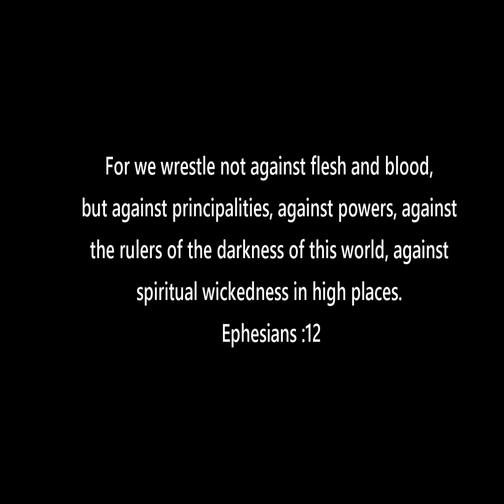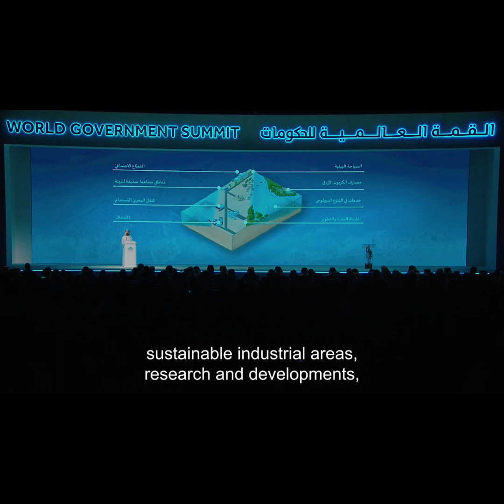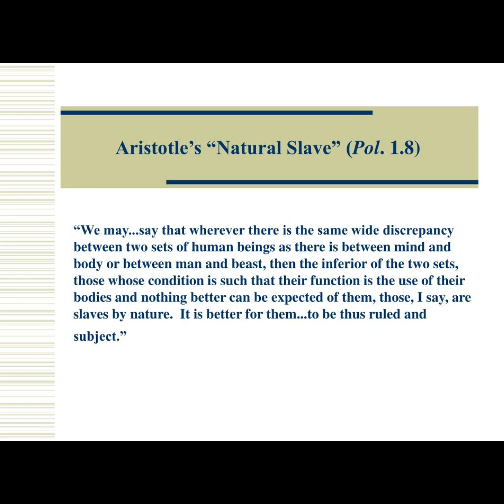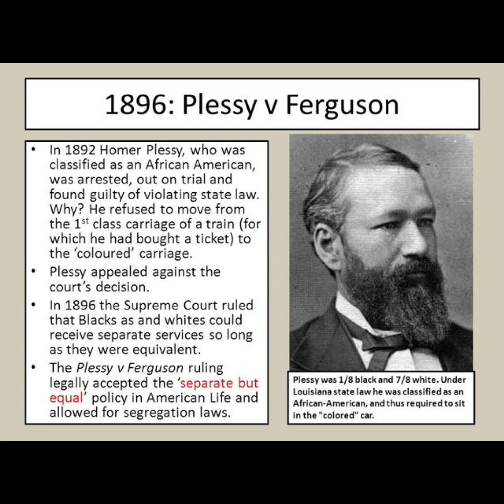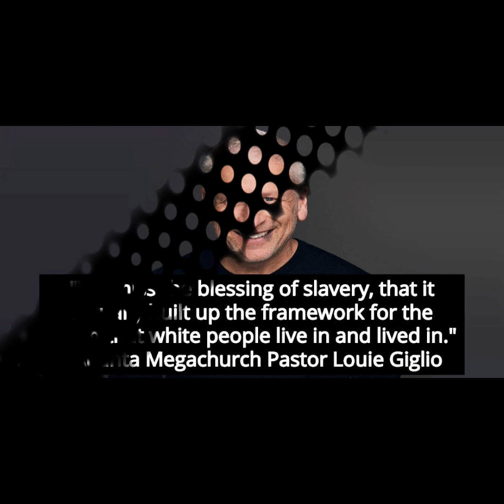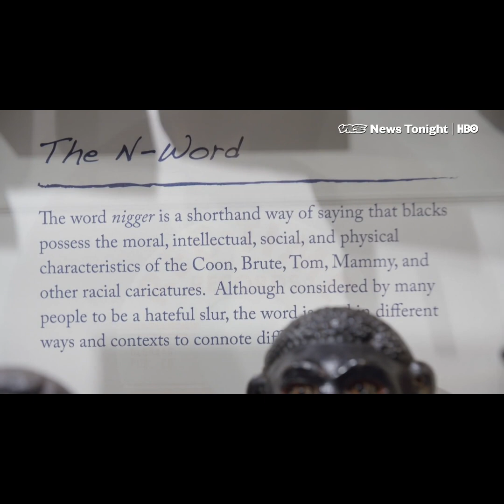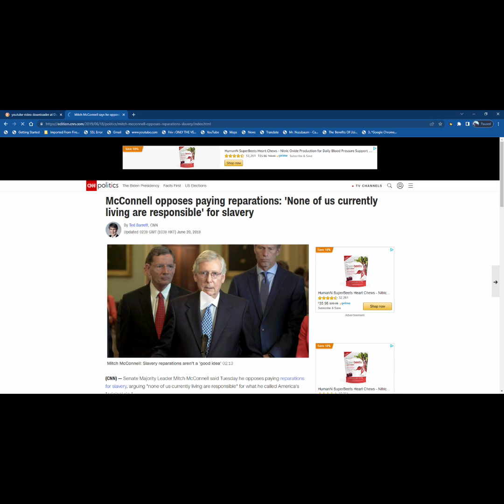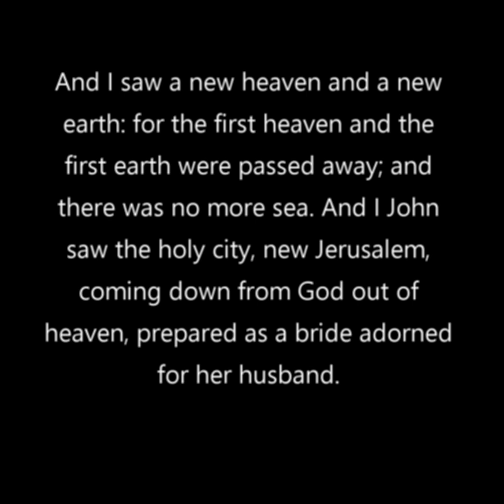Dismantling White Supremacy Stone by Stone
A special thank you to my Building Bridges family and Sis Beth who shared this prayer with us for the glory of Yahuah and the healing of Yasharal.***

Join the Ashanda At Large team by becoming a monthly Member supporter! Click Join and get access to EXCLUSIVE BENEFITS!

It's time for you and me to connect one on one. I have officially launched my consultation service Brew Talk. I want to help coach you through some of the toughest areas of your life. Our Brew Talk sessions are insightful, motivational, and tailored specifically to meet your needs. Brew Talk consultation and coaching is priced to meet any budget and discounts are available on a needs basis. No one will be held back for financial reasons. So reach out today, to schedule your Brew Talk!

Love yourself, without hating your enemies!